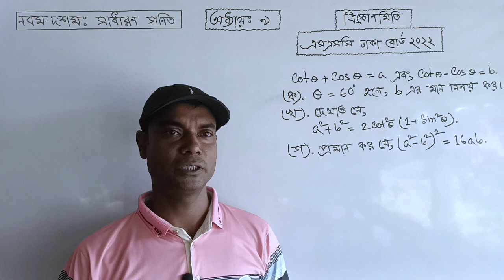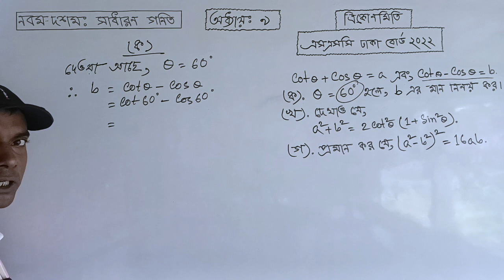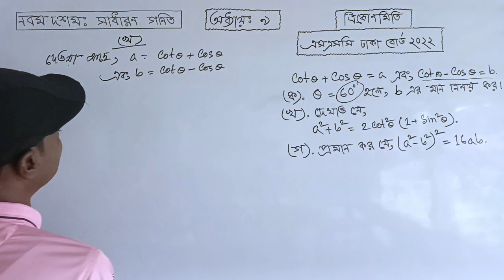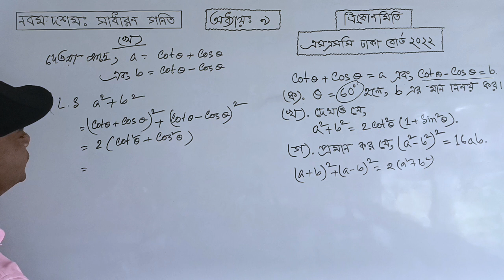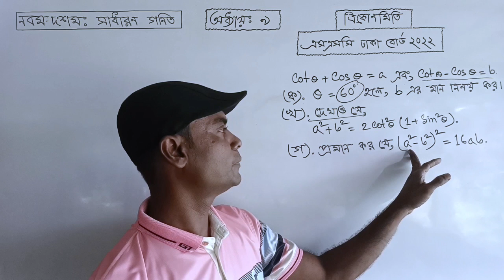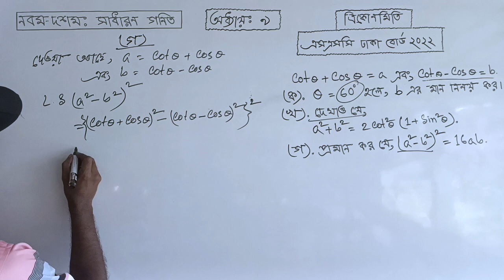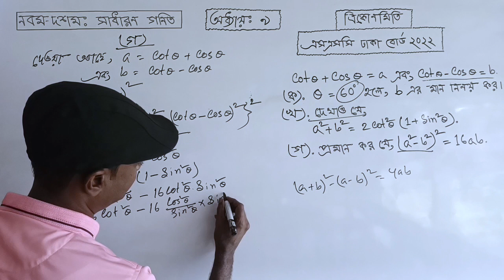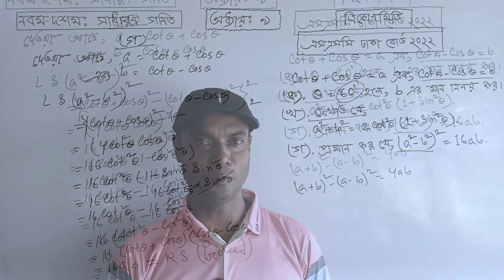Dhaka Board 2022 | SSC Math Chapter 9 | ঢাকা বোর্ড-২২ | নবম দশম শ্রেণির গণিত | অধ্যায় ৯ ত্রিকোণমিতি